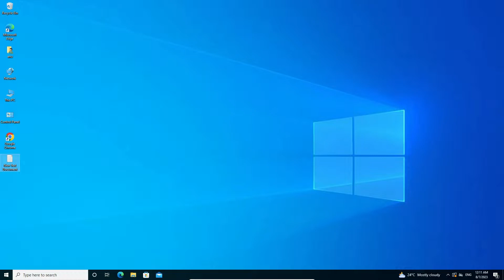How to Fix Number Keys Not Working In Windows 10 PC or Laptop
Are your number keys acting up on your Windows 10 PC or laptop? Fret not! In this comprehensive troubleshooting guide, we'll walk you through the steps to get those number keys back to perfect working condition.

🔧 Watch this video to learn how to:

Diagnose the common causes behind number key malfunctions.
Implement quick and effective solutions using both built-in Windows tools and third-party software.
Ensure your keyboard settings are optimized for numeric input.
Whether your number keys are completely unresponsive or occasionally skip a beat, our easy-to-follow instructions will help you regain full control over your keyboard's numeric functionality. Don't let this issue slow you down – empower yourself with the knowledge to resolve it efficiently.

🎯 Topics Covered:

Checking for Hardware Issues: We'll guide you through basic troubleshooting steps to rule out any potential hardware problems causing the number keys to misbehave.

Keyboard Drivers and Updates: Learn how to update or reinstall keyboard drivers to address compatibility issues and ensure smooth communication between your keyboard and Windows 10.

With our step-by-step instructions and visual demonstrations, you'll be equipped to tackle this frustrating issue head-on. Join us in this video and put an end to the frustration of non-functional number keys on your Windows 10 PC or laptop.